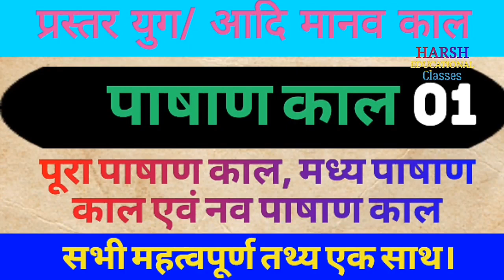पाषाण युग//पूरा पाषाण काल//मध्य पाषाण काल//नव पाषाण काल।। IMPORTANT HISTORY TOPIC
पाषाण युग/पुरापाषाण काल/मध्यपाषाण काल/नवपाषाण काल के महत्वपूर्ण जानकारी।